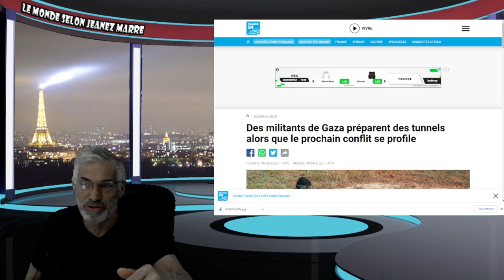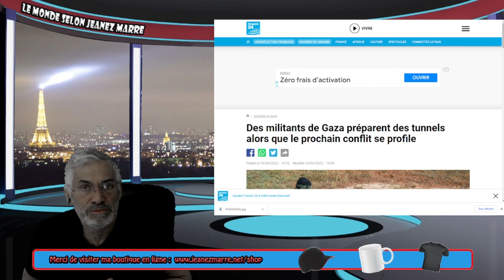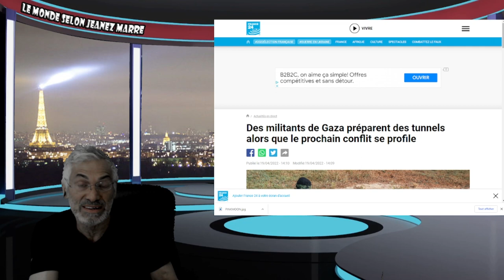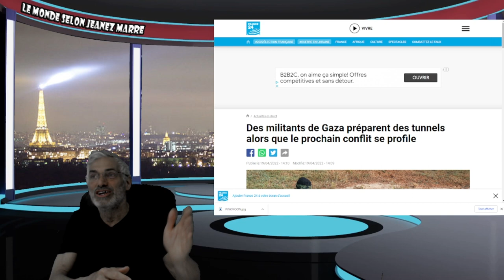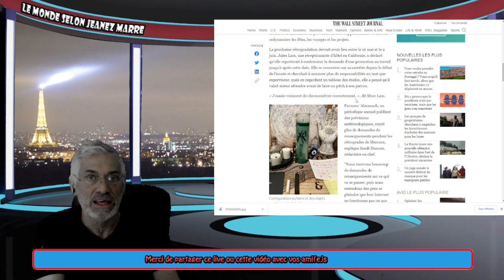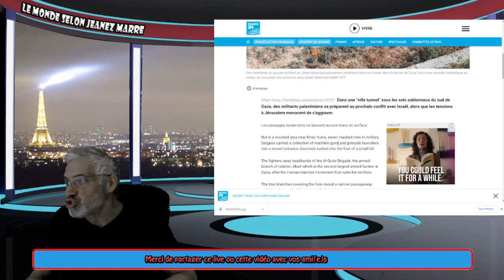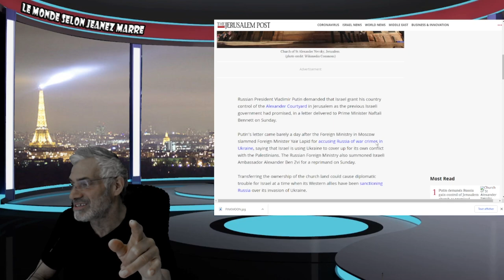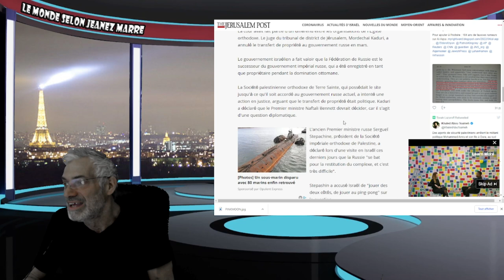Poutine demande à la Russie de prendre le contrôle de l'église de Jérusalem comme promis.